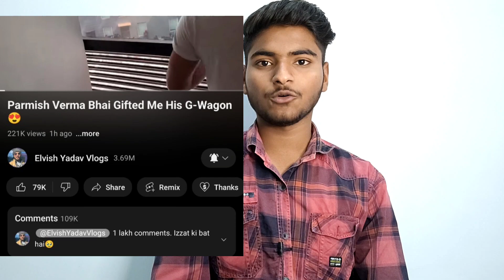Parmish Verma Vlogging Channel Reveal ,Elvish Yadav With Parmish Verma,Parmish Verma Elvish Yadav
Parmish Verma Vlog Channel Reveal ,Elvish Yadav With Parmish Verma,Parmish Verma Elvish Yadav

Your Quries

parmish verma vlog

elvish yadav

elvish yadav parmish verma

parmish verma new song

parmish verma wife

permish verma

elvish yadav today vlog

parmish verma meet elvish vaday